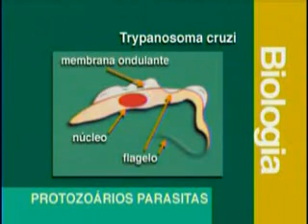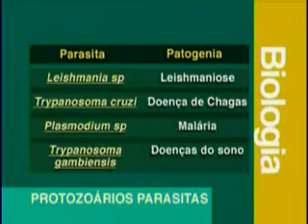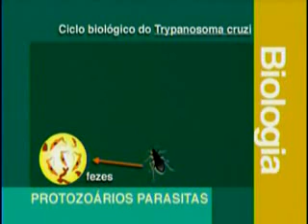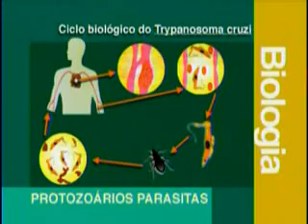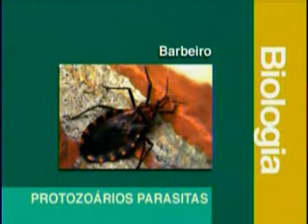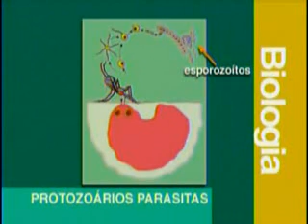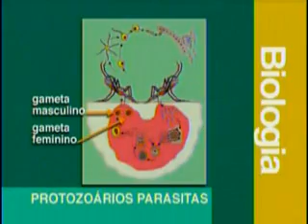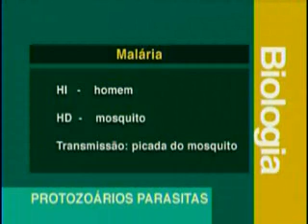Vestibulando Digital - Biologia I / Aula 13 (Protozoários Parasitas)